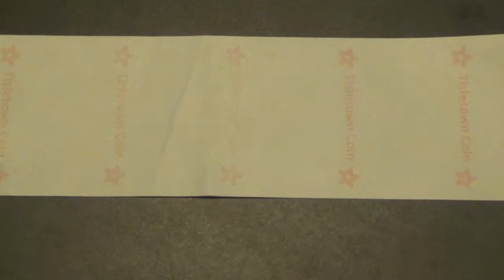Security Custom Paper Roll Preprinting with Thermochromic Heat Ink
Video shows how Sunshine POS can create custom preprinted paper rolls with an ink that disappears when a slight amount of heat is applied. This makes copying of your receipts by your customer's nearly impossible.